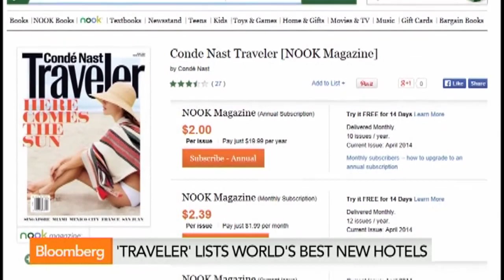Here's Where to Find the World's Best New Hotels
May 1 (Bloomberg) -- Conde Nast Traveler Editor-In-Chief Pilar Guzman discusses the worlds best new hotels on Bloomberg Television's "In The Loop." (Source: Bloomberg)